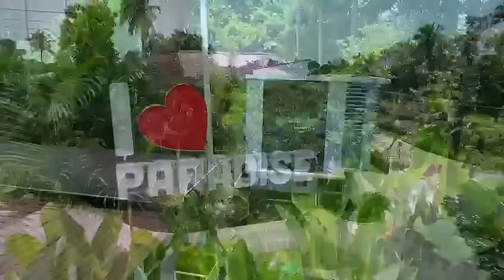Paradise Holidays Cochin - Head Quarters | Kerala Tour Packages - Your Trusted Travel Partner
🌴 Welcome to Paradise Holidays Cochin - Head Quarters! 🌴

Are you dreaming of an enchanting getaway to God's Own Country, Kerala? Look no further! Paradise Holidays is your trusted travel partner, offering tailor-made Kerala tour packages that promise an unforgettable experience.

At Paradise Holidays Cochin - Head Quarters, we are passionate about curating exceptional travel experiences for our valued customers.

✔️ Expertise: With years of experience in the travel industry, our team possesses in-depth knowledge of Kerala's hidden gems and off-the-beaten-path destinations.

✔️ Customization: We believe every traveler is unique, and that's why we offer fully customizable tour packages to suit your preferences, budget, and interests.

✔️ Impeccable Service: Our dedicated team of travel experts is committed to providing personalized service, ensuring your journey is smooth and hassle-free.

✔️ Local Insights: Experience the true essence of Kerala with our local guides who will share captivating stories and insights about the culture, traditions, and history of the region.

Let's make your dream Kerala vacation come true with Paradise Holidays Cochin.